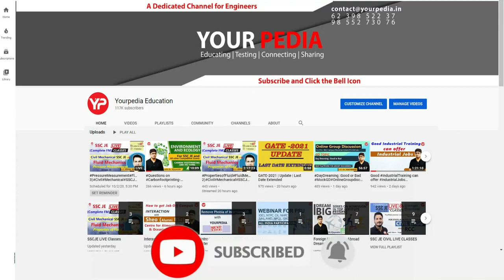CSL HR Mock Interview For Executive Trainee | CSL Interview Preparation & Guidance with YourPedia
CSL HR Mock Interview For Executive Trainee | Mechanical Engineering | Cochin Shipyard Limited | CSL Interview  Preparation & Guidance with YourPedia